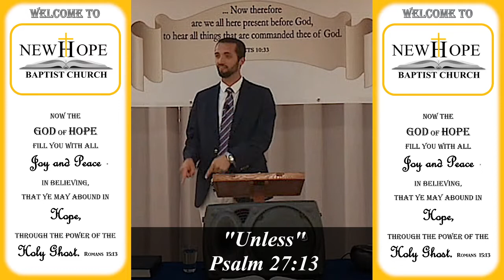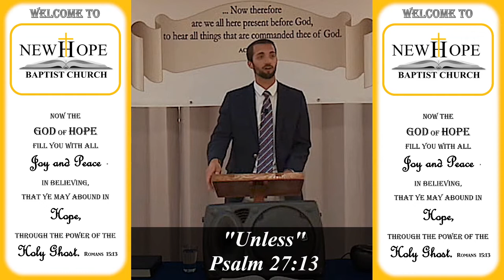Unless - Psalm 27:13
Sunday Evening message of New Hope Baptist Church, located in Exeter, England.